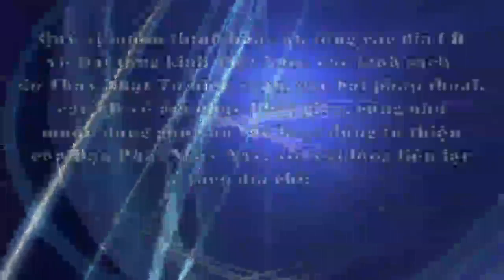[VẤN ĐÁP] Quy y, niệm Phật, kinh doanh và hạnh phúc... - TT. THÍCH NHẬT TỪ - 2011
1. QUY Y (0:00)

2. THỜ PHẬT CHUNG VỚI THỜ GIA TIÊN (17:32)

3. CÚNG GIỖ GIA TIÊN (19:08)

4. LUÂN HỒI (21:00)

5. ÁP VONG, GỌI HỒN (24:20)

6. KINH DOANH VÀ HẠNH PHÚC (32:05)

7. DẤU HIỆU VÃNG SANH TÂY PHƯƠNG (50:05)

8. ĐỜI CHA ĂN MẶN ĐỜI CON KHÁT NƯỚC, AI TU NẤY ĐẮC (1:02:20)

Thầy Nhật Từ giảng vào ngày 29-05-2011 tại Trung tâm Văn hóa Phật giáo Việt Nam, TP. Dresden, bang Sachsen, Cộng hòa Liên bang Đức.